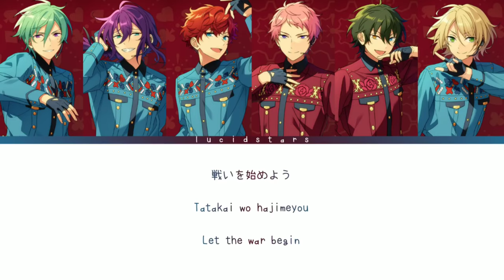「 ES!! 」Artistic Partisan - ALKALOID x Valkyrie [KAN/ROM/ENG]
✎✰Producers₊•

    ° Lyrics : Yohei Matsui
    ° Composer & Arrangement : Atsuki Okuma

✎✰Vocals₊•

ALKALOID

    ° Amagi Hiiro - (CV : Kajiwara Gakuto)

Valkyrie

    ° Kagehira Mika - (CV : Oosuka Jun)

✎✰Album₊•

ALKALOID × Valkyrie "Artistic Partisan" FUSION UNIT SERIES 03

✎✰Note₊•

✎✰Tags₊•